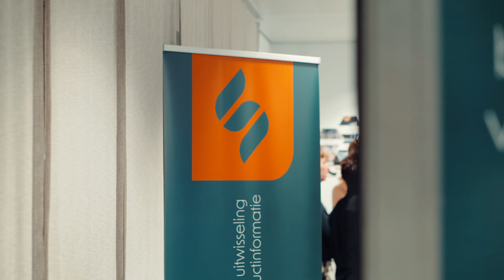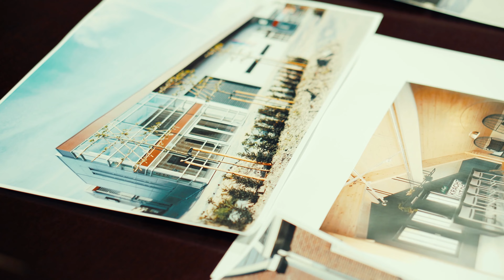Naoberschapsavond ICC Staphorst | 22-03-2023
De after movie video van de Naoberschapsavond van ICC Staphorst op 22 maart 2023. In het oude Rabobank-gebouw aan de Bergerslag waren we op bezoek bij Poortman Makelaars, Gaaf Digital Agency, Sheph Solutions, De Boer Ingenieursbureau, Mertis en Harke Administratie en Fiscaal Advies.